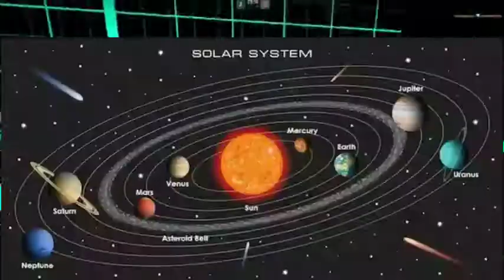Board Exam or result and parents | Result announced special | Hindi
Board Exam or result and parents
Parents regreting their sons for 1 mark
Result special

Credit- The materials that i used in this video from google

So, plz don't offend